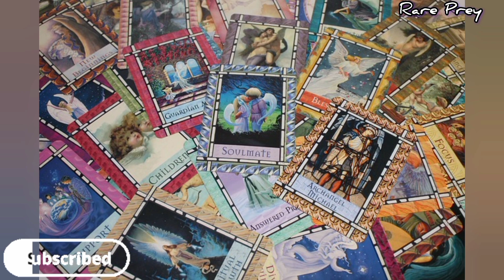📵 NO CONTECT 📵 THEIR CURRENT FEELINGS ❤️